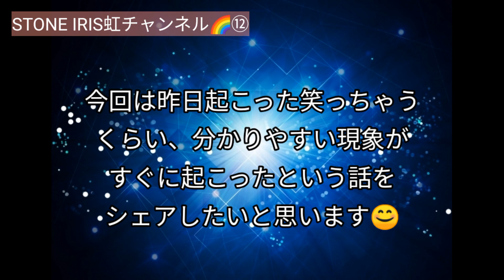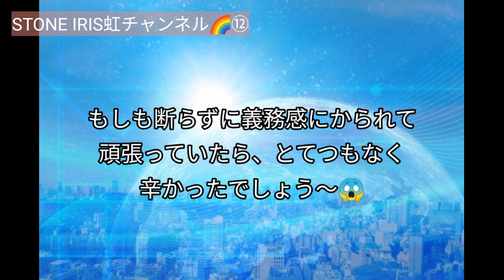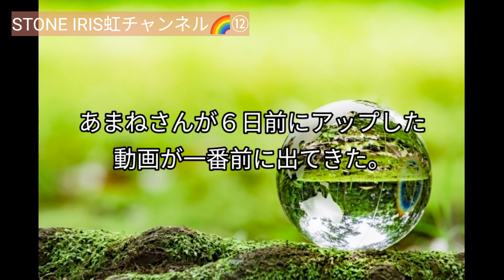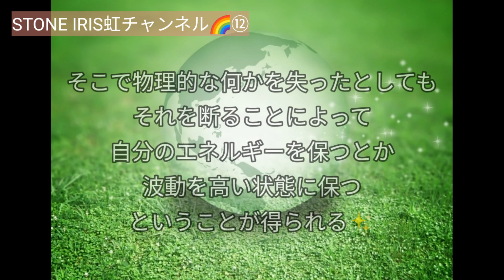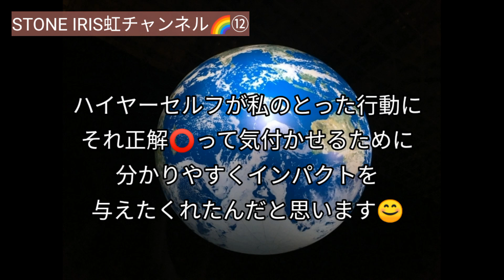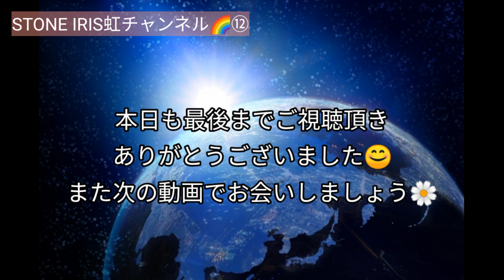13．嫌なことをハッキリ断ったらご褒美とハイヤーからお褒めの言葉をもらった話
やりたくない仕事を断ったらすぐにご褒美がもらえて、ハイヤーからのメッセージも貰いました！
現実化のスピード、シンクロニシティのスピードの速さに驚くばかり！
地球の波動の軽さ、宇宙エネルギーの強力さが感じられる出来事でした。
皆さんも今行動したらどんどん現実が変わるかもしれませんよ！
このチャンスを逃さず是非活かしましょう(^^♪
少しでもこのエピソードがあなたの人生のお役に立てれば幸いです。

そして明日は6月21日、待ちに待った夏至です！
今年の夏至は部分日食と蟹座新月が重なる宇宙の大イベントとなりそうです！！
100年に一度というほどのすごいエネルギーが降り注ぎます！楽しみですね(^^♪
明日はインドのアキコさんののYouTubeライブ参加予定です♪♪♪

STONE IRISナナイロの虹スピリチュアル・アセンション・宇宙に関するブログ♪
『今地球は私たちにメッセージを伝えています。昨今起こる災害やウイルス騒動は全てメッセージ。私たちはいい加減変わらないといけません。変わらなければ今後どうなってしまうのか？高次元と繋がる能力者たちからヒントを得て私なりに考えをまとめました。』